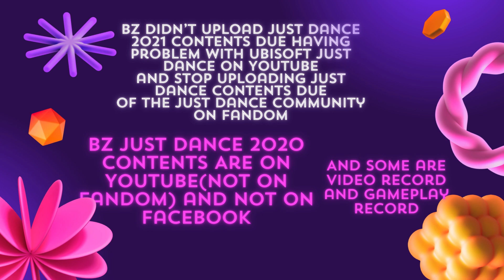BZ 7th Anniversary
Happy 7th Anniversary to @BZGamingYT  and @BenzitoINC.
And to more years of Contents to come.